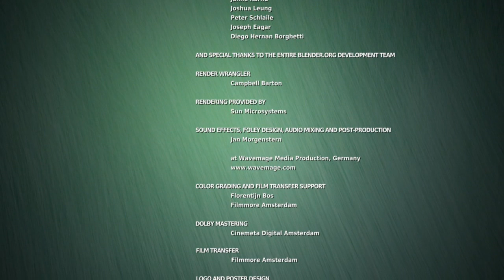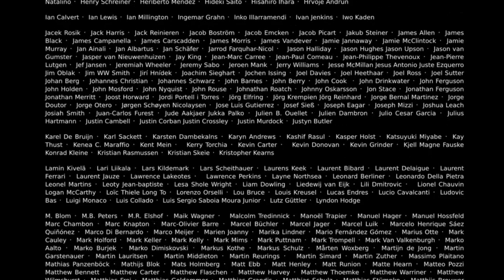Big Buck Bunny